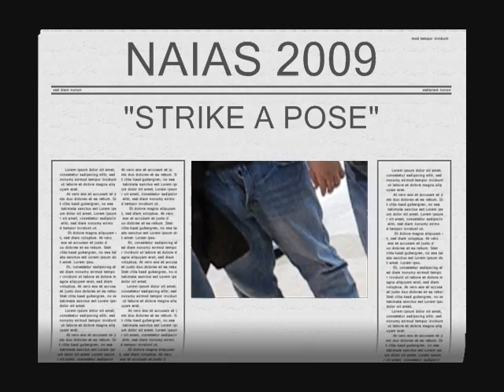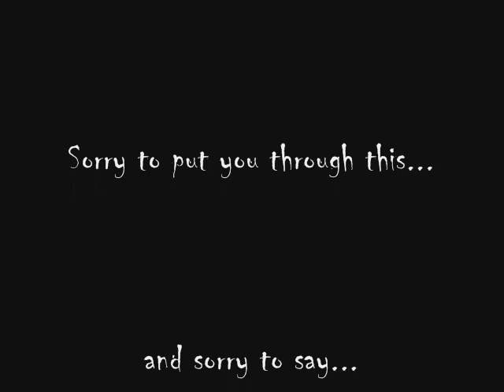NAIAS 2009 Detroit Auto Show STRIKE A POSE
It wasn't my idea, and I didn't take the videos. It was all my wife, honest! I did do the video editing. Yeah it's scary, yeah it's twisted. The true story is...while waiting in line to sit in the new 2010 Camaro SS, my wife noticed "Big Bubba" talking on his cell phone. We had to laugh. Later, she noticed his son's fly was down, I Immediately  thought...this is youtube material. WAHLAH! Now it's here for the world to see and laugh at.